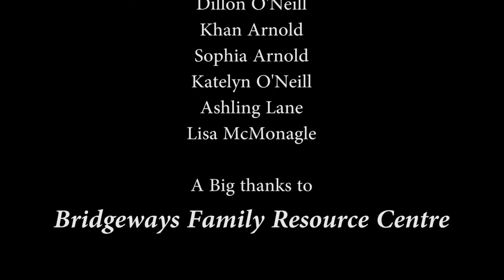3 Wishes - A short movie by the Young people of Ballymahon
Description.

3 Wishes Short Film Actors; P - Shaw Productions / P - Shaw Raw Quality INC / Vandalis Bux Vision / Lif Bux.

Copyright: Mick Conlan.